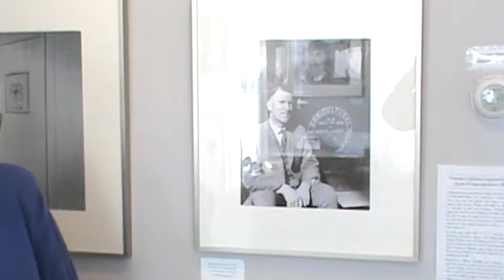Marin's Agrarian Roots, historical photographs of M. B. Boissevain at the Jack Mason Museum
Volunteer Meg Linden describes the current exhibit at the Jack Mason Museum of West Marin History, Marin's Agrarian Roots: Historical Photographs of M. B. Boissevain.